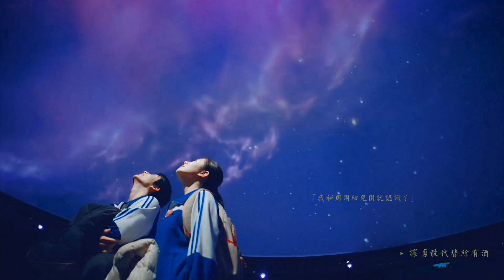【张新成/Steven Zhang】Little Sun shines all the time /My Huckleberry Friends 爱不是占有，小太阳一直都在。/ 你好旧时光/ 林杨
A word for you,
be your possibility.
He is the one who guards you all the time.

“如果要我开口只能说一句话，让我成为你的有可能”
他都是选择做守护的人。

Cr：椿不渡（微博weibo/microblog）
文案：笑笑 心心
运营：笑笑